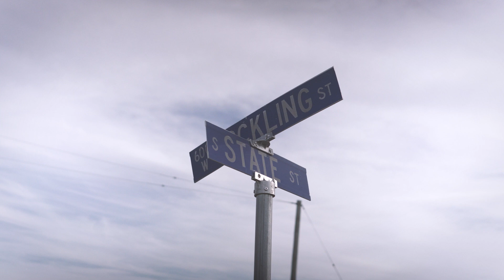Zatch - Quick Sand (LPV)